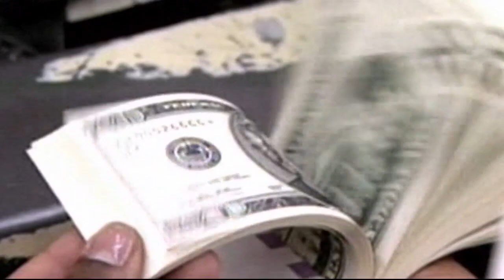Savvy Savers host a FREE program from nonprofit agency Gesher Human Services | The Nine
Savvy Savers - It's a free program from nonprofit agency Gesher Human Services which provides one hour a month Zoom classes with vital information on how you can build a savings account. New this year, Savvy Savers will offer those participants unable to save due to financial difficulties the opportunity to receive a grant of up to $150 to help them on their savings journey. The Savvy Savers classes will provide attendees information on checking accounts, evaluate which savings accounts provide the best interest returns, discuss how to begin investing with apps like Robinhood, and review how to secure Baby Bonds through the Federal Government. The next program is May 31, 2023 at noon and the one after that is June 28, 2023.